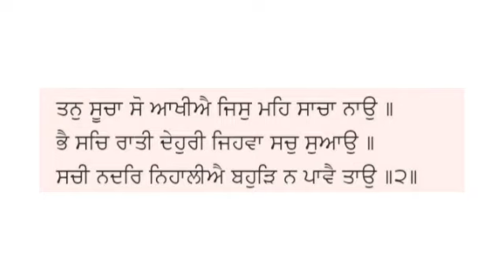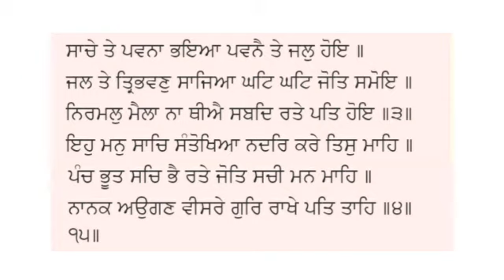Sri Raag Katha | Mahala 01, Shabad 15 | Ang 19 | Thakur Singh Ji | ਸਿਰੀਰਾਗੁ ਕਥਾ | ਮਹਲਾ ੧ ਸ਼ਬਦ ੧੫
In this Video you learn about Guru Nanak Dev Ji Teaching, how he showed right path to people and what he think about God, He also gave all answers of questions. This is Fifteenth Shabad of Sri Raag. Dhan Dhan Guru Nanak Dev Ji & Dhan Dhan Guru Granth Sahib Ji. This Video explains following passage..

ਸਿਰੀਰਾਗੁ ਮਹਲ ੧ ॥

ਤਨੁ ਜਲਿ ਬਲਿ ਮਾਟੀ ਭਇਆ ਮਨੁ ਮਾਇਆ ਮੋਹਿ ਮਨੂਰੁ ॥
ਅਉਗਣ ਫਿਰਿ ਲਾਗੂ ਭਏ ਕੂਰਿ ਵਜਾਵੈ ਤੂਰੁ ॥
ਬਿਨੁ ਸਬਦੈ ਭਰਮਾਈਐ ਦੁਬਿਧਾ ਡੋਬੇ ਪੂਰੁ ॥੧॥
ਮਨ ਰੇ ਸਬਦਿ ਤਰਹੁ ਚਿਤੁ ਲਾਇ ॥
ਜਿਨਿ ਗੁਰਮੁਖਿ ਨਾਮੁ ਨ ਬੂਝਿਆ ਮਰਿ ਜਨਮੈ ਆਵੈ ਜਾਇ ॥੧॥ ਰਹਾਉ ॥

ਤਨੁ ਸੂਚਾ ਸੋ ਆਖੀਐ ਜਿਸੁ ਮਹਿ ਸਾਚਾ ਨਾਉ ॥
ਭੈ ਸਚਿ ਰਾਤੀ ਦੇਹੁਰੀ ਜਿਹਵਾ ਸਚੁ ਸੁਆਉ ॥
ਸਚੀ ਨਦਰਿ ਨਿਹਾਲੀਐ ਬਹੁੜਿ ਨ ਪਾਵੈ ਤਾਉ ॥੨॥

ਸਾਚੇ ਤੇ ਪਵਨਾ ਭਇਆ ਪਵਨੈ ਤੇ ਜਲੁ ਹੋਇ ॥
ਜਲ ਤੇ ਤ੍ਰਿਭਵਣੁ ਸਾਜਿਆ ਘਟਿ ਘਟਿ ਜੋਤਿ ਸਮੋਇ ॥
ਨਿਰਮਲੁ ਮੈਲਾ ਨਾ ਥੀਐ ਸਬਦਿ ਰਤੇ ਪਤਿ ਹੋਇ ॥੩॥

ਇਹੁ ਮਨੁ ਸਾਚਿ ਸੰਤੋਖਿਆ ਨਦਰਿ ਕਰੇ ਤਿਸੁ ਮਾਹਿ ॥
ਪੰਚ ਭੂਤ ਸਚਿ ਭੈ ਰਤੇ ਜੋਤਿ ਸਚੀ ਮਨ ਮਾਹਿ ॥
ਨਾਨਕ ਅਉਗਣ ਵੀਸਰੇ ਗੁਰਿ ਰਾਖੇ ਪਤਿ ਤਾਹਿ ॥੪॥੧੫॥